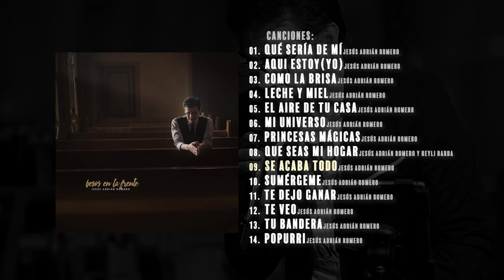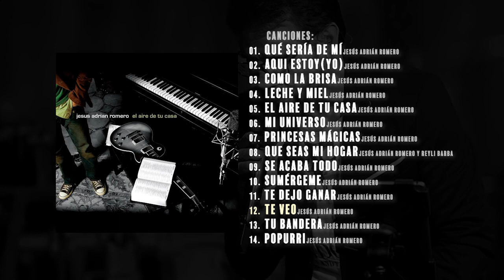POPURRI JESÚS ADRIÁN ROMERO Que sería de mí, Aquí estoy yo, Como La Brisa, Leche y Miel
POPURRI JESÚS ADRIÁN ROMERO Que sería de mí, Aquí estoy yo, Como La Brisa, Leche y Miel 2021
Páginas Oficiales:
Lista de Canciones:
01. “Qué Sería De Mí” - 0:00
02. “Aquí Estoy (Yo)” - 4:47
03. “Como La Brisa” - 8:02
04. “Leche y Miel” - 13:00
05. “El Aire De Tu Casa” - 16:02
06. “Mi Universo”  - 20:15
07. “Princesas Mágicas” - 24:28
08. “Que Seas Mi Hogar (Ft. Reyli Barba)” - 29:02
09. “Se Acaba Todo” - 32:29
10. "Sumérgeme“” - 36:39
11. “Te Dejo Ganar” - 41:42
12. “Te Veo” - 45:03
13. “Tu Bandera” - 48:55
14. “Popurrí” - 52:11